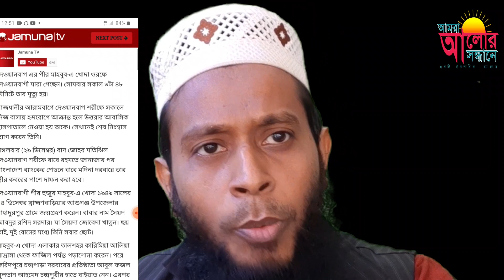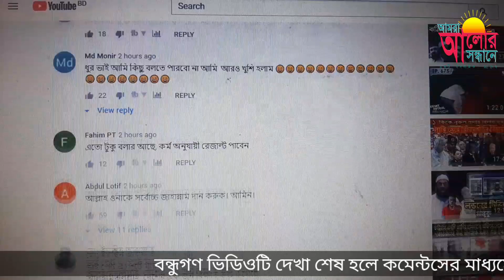ভন্ড দেওয়ানবাগীর মৃত্যুতে ঈদের মতো খুশি,